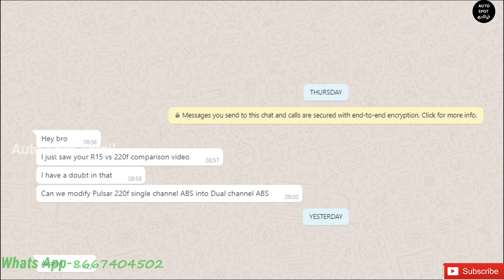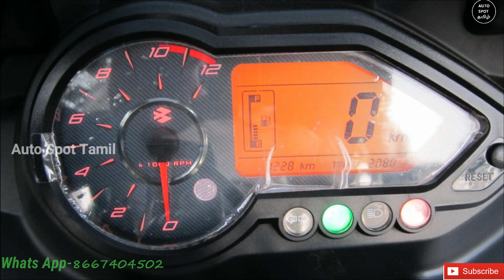Bajaj Pulsar 220F Bike ல Dual Channel ABS Fix பண்ண முடியுமா ?